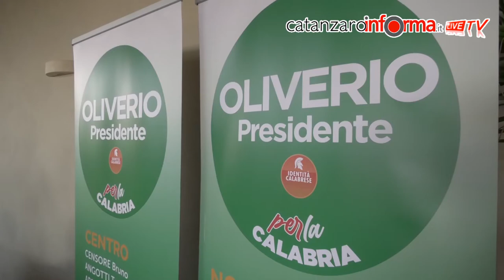Conferenza Mario Oliverio